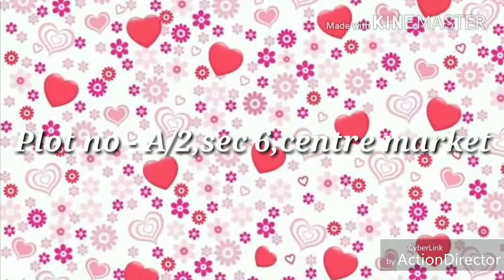Class of 'ROWDIES' in spoken English ......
class of rowdies, drama classes, Roadies class, Roadies